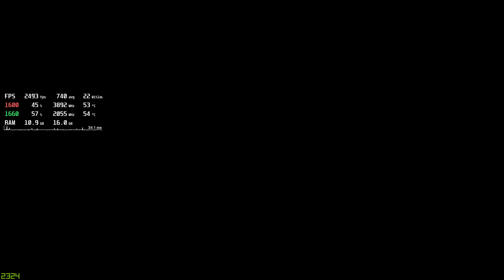Dying Light. Часть 4: Затерянные в космосе, высшее образование. [Ryzen 5 1600 - GTX 1660 - 1080p]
Прохождение Dying Light.
Квест: Затерянные в космосе, высшее образование.

Motherboard: Gigabyte B450M DS3H
CPU: AMD Ryzen 5 1600 | 3900 MHz
GPU: GeForce GTX 1660 (OC)
RAM: DDR4 16GB 2х8Gb | 3200 MHz